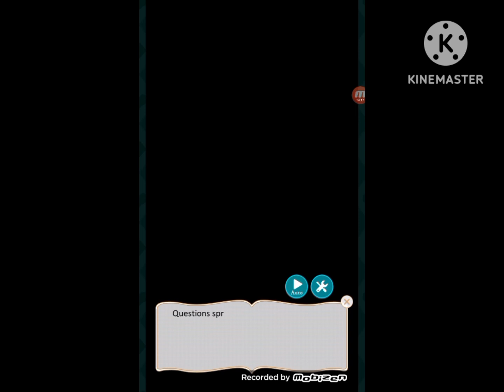Ikemen Revolution♡Edgar Bright♤4-26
I don't own this game, the creator of this game is CYBIRD.
Game: Ikemen Revolution
Creator: CYBIRD.